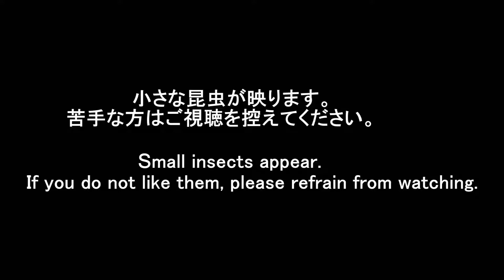蠢動 ー うごめく小さな虫たち Squirming and Wriggling Small Insects (1)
少し暖かくなり、虫たちが活動を始めました。並木の日の当たる側で、もぞもぞしています。It got a little warmer and the insects started to work. On the sunlit side of a tree-lined street, they are squirming.

別チャンネル「ドイツ暮し」もご覧ください。

この動画に使用したすべての画像のオリジナルデータを、私は所有しています。私が写っているものを除き、すべての画像は、私が撮影しました。
I own all the graphic data used in this film. All films and pictures are taken by me except some on which I appear.